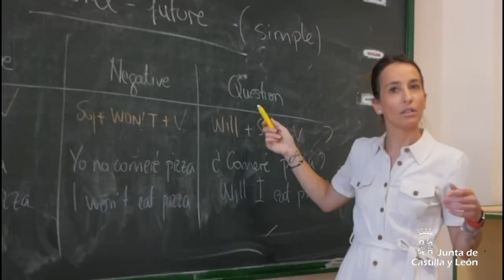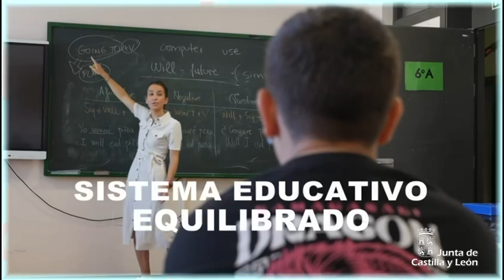13/09/2024 El Presidente inaugura el curso escolar 2024-2025 enseñanzas escolares no universitarias